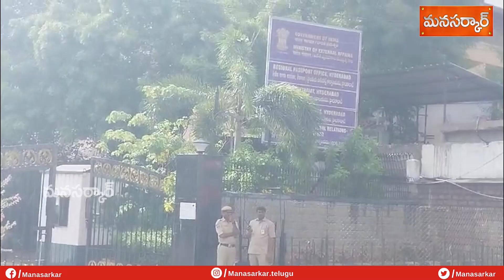సికింద్రాబాద్ పాస్పోర్ట్ కార్యాలయానికి సీఎం రేవంత్ రెడ్డి| Secunderabad Regional Passport Office